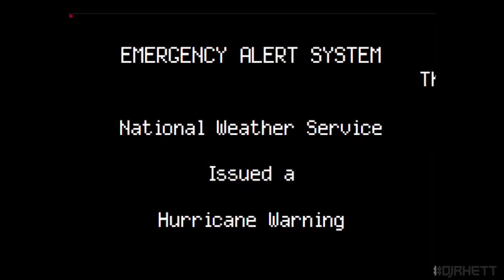Hurricane Sally Update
The very latest on Hurricane Sally.